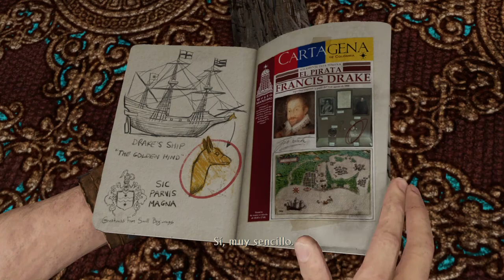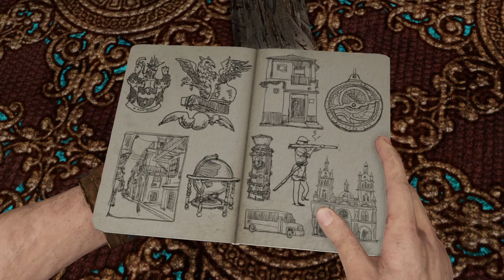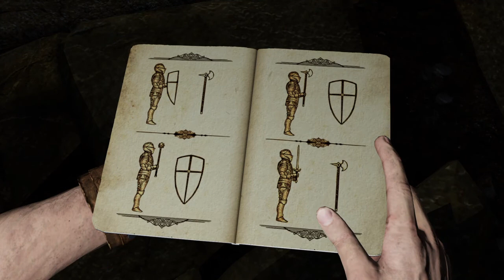UNCHARTED 3: El Chateau #6 | TheCamejameja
UNCHARTED 3: El Chateau capitulo 6 de la traicion de drake en el que es un capitulo muuuuuuuuuuy long y con muchos, muchisimos, demasiados, puzles, el segundo gone wrong ok no xdd El segundo era facilisimo, pero yo como soy tonto, no me daba cuenta y estuve 10 minutos en el, pues se ha quedado un buen dia. JAJA ElRetrasoIsReal xD

HORARIO SEMANAL
LUNES - UNCHARTED 3: La traición de Drake
MARTES - Grand Theft Auto 5
MIÉRCOLES - Rise Of The Tomb Raider
JUEVES - UNCHARTED 3: La traición de Drake
VIERNES - Grand Theft Auto 5
SÁBADO - Rise Of The Tomb Raider
DOMINGO - AI DON NOU xD

GOOGLE + - TheCamejameja

GRACIAS. :D